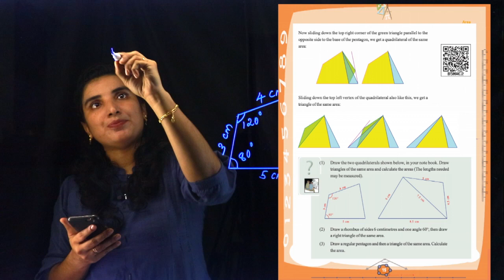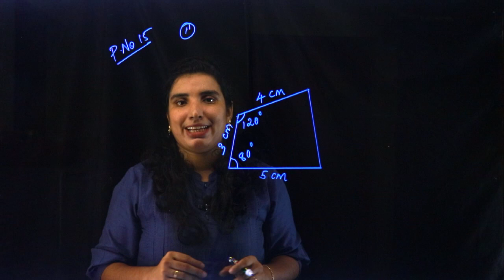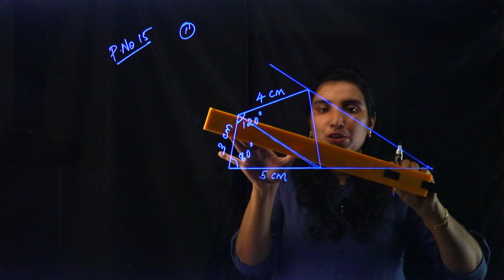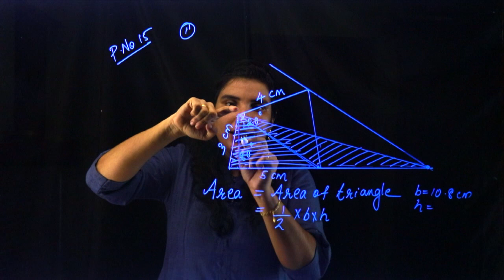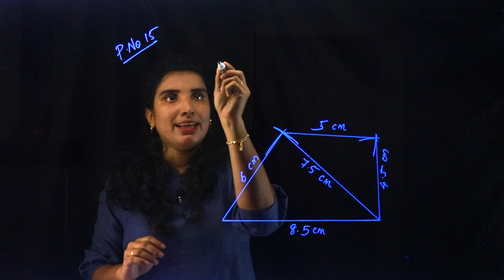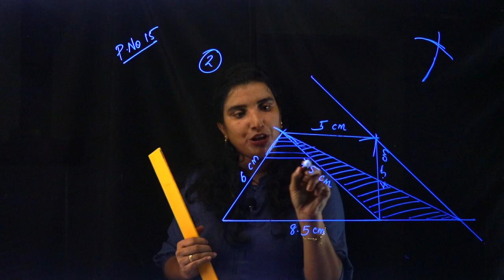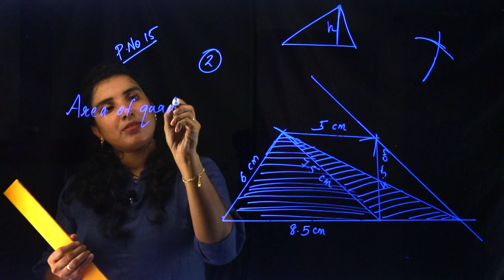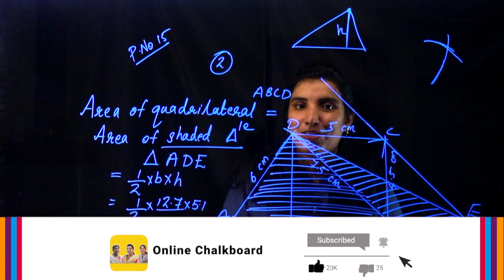CLASS 9 ~ MATHS CHAPTER 1 - AREA | Part 9 -| KERALA Kite Victers | AIMY MATHEW | Online Chalkboard